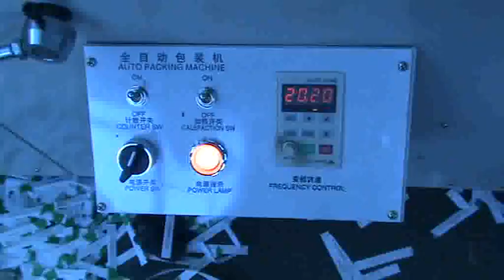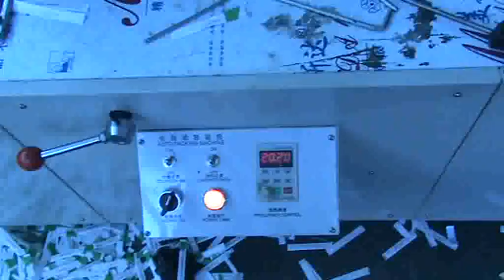Toothpick packing machine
skype : sunrise-prg01
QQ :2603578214